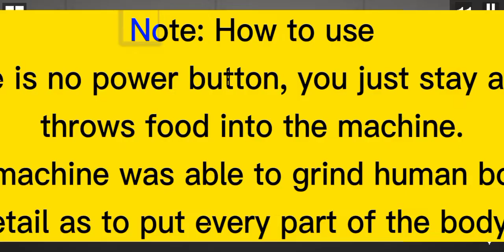melon playground Modern Tom Company: Food Grinder